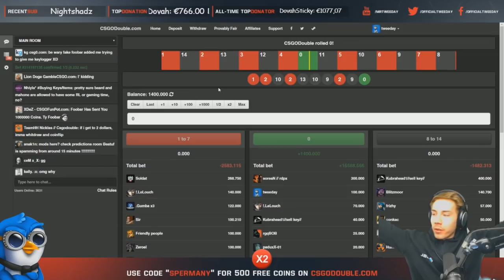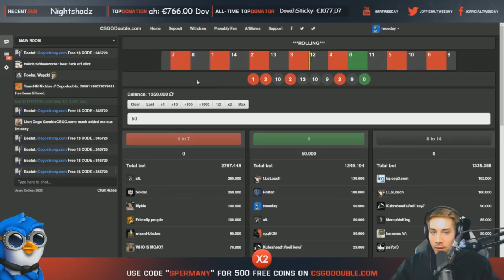DEAGLE BLAZE POWER! CS GO Stream Montage #21